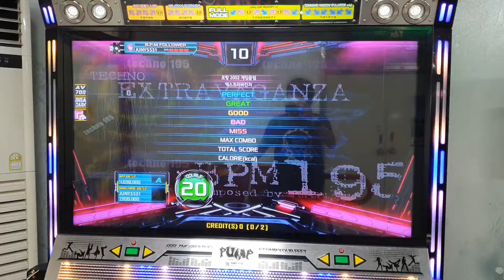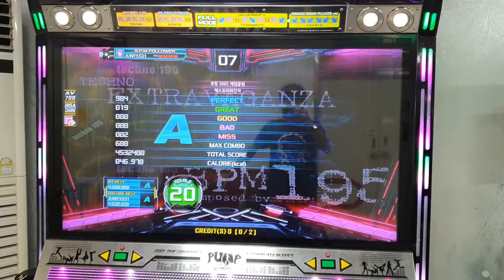EXTRAVAGANZA D20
19 great 2 miss
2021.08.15